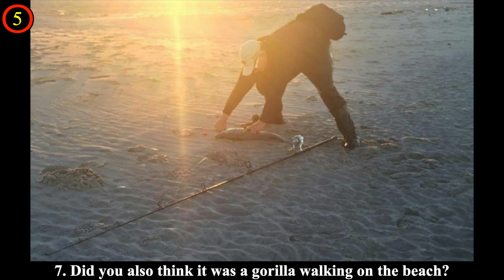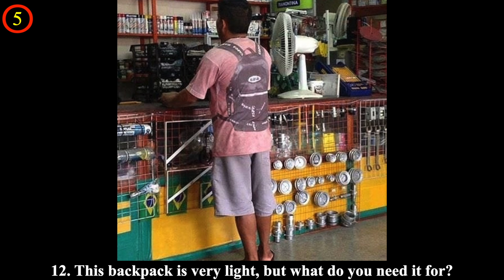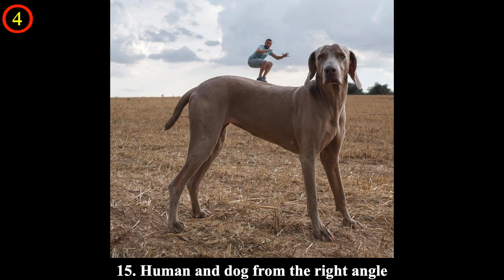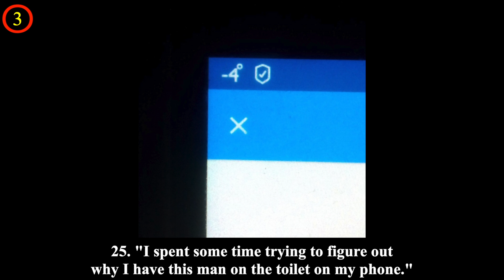Tricky Photos That’ll Mess With Your Eyes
Veronica Seider hold the Guinness World Record for having the best vision in the world. She could identify people at a distance of more than a mile (1.6 km). But the photos from this list can even trick a person with the best vision. You can check it yourself.

We are completely sure that you are going to need more than one attempt to understand what’s going on in these photos.

Which of these images took you the longest to figure out?

💖💖MUSIC💖💖

(1:51)

(4:02)